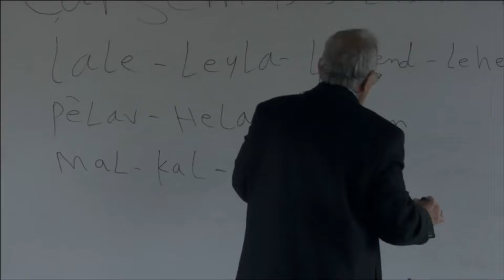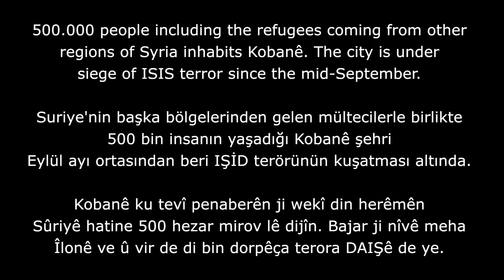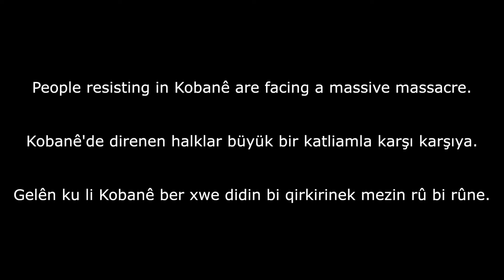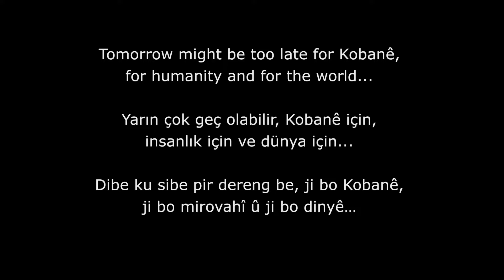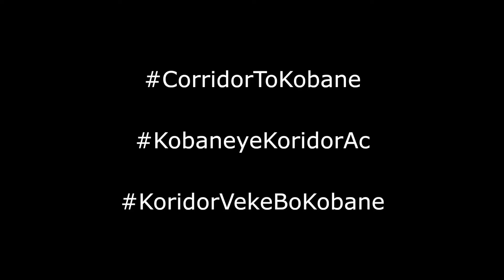Kardeş Türküler / Rojava